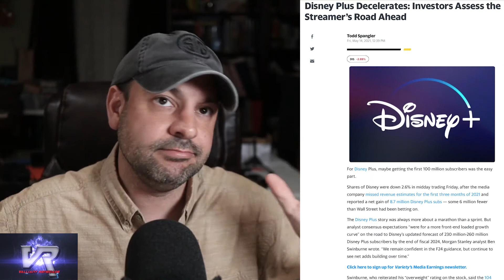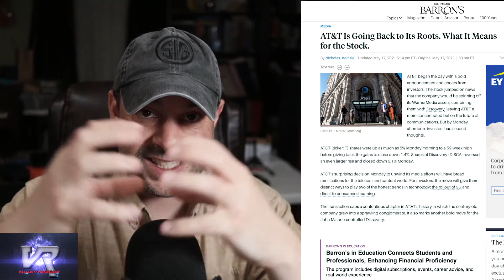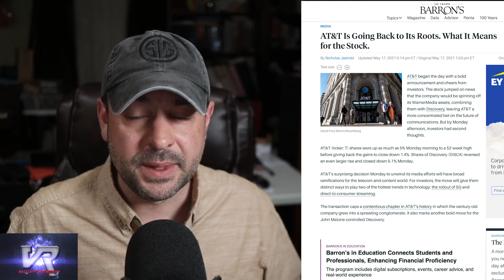Financial News: DISNEY+ Subs FLOP. AT&T Spins Off WarnerMedia. MAJOR Impact for Hollywood Business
Business Financial DISNEY ATT  (AT&T ), Warner Media:

Disney 2nd Fiscal Quarter Financial Reports show growth but Disney Plus (Disney+) subscriptions disappoints as growth in the US appears to stagger. Is INDIA buffing the numbers while the US market subsidizes? And ATT AT&T announces a HUGE SURPRISE spinoff proposal to stockholders, removing Warner Media from it's umbrella while maintaining a majority stake and merging the spinoff with DISCOVERY.  Would be the Second biggest media company by 2023 according to projections behind Disney and ahead of COMCAST